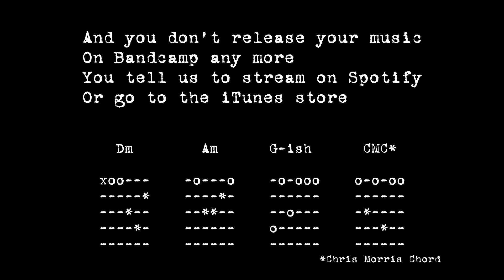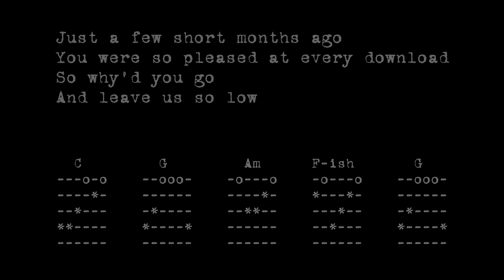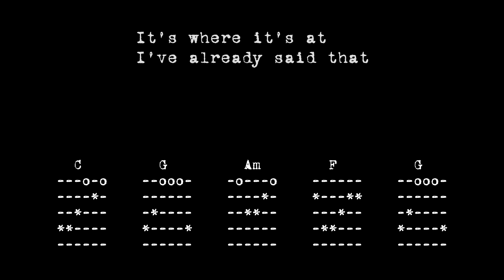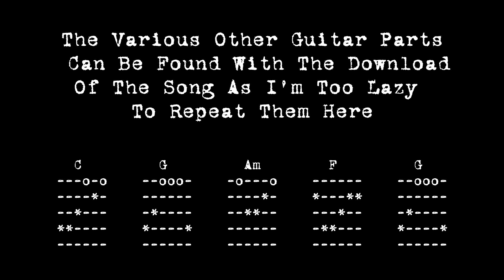Man Of Arun - Bandcamp (2019)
Particularly prevalent around the time I made this up in early 2019 was the habit of some artists of uploading tunes on Bandcamp but telling you to buy or stream them elsewhere. Sod that for a game of soldiers.
...Now the site has been sold I'll have to wait and see if I stand by the sentiment.